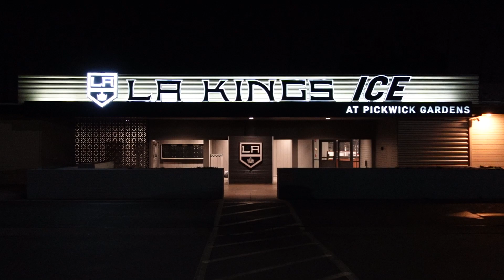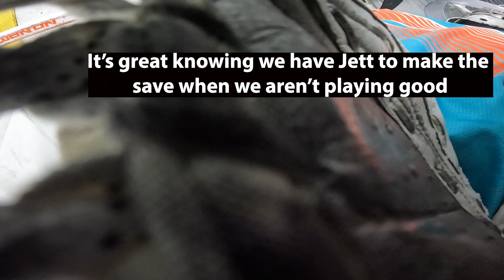Busy Day at the Office! | GoPro Ice Hockey Net Cam!!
All rights to:
NHL Soundtrack 01 - Song 4

- Cheers!